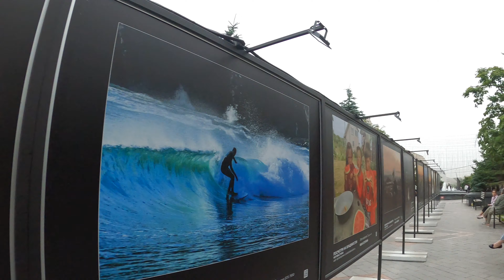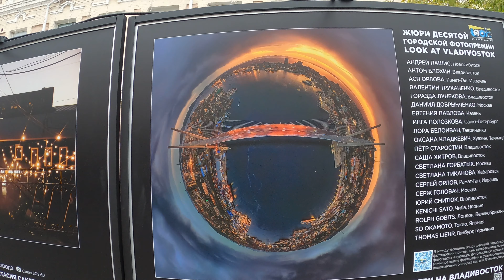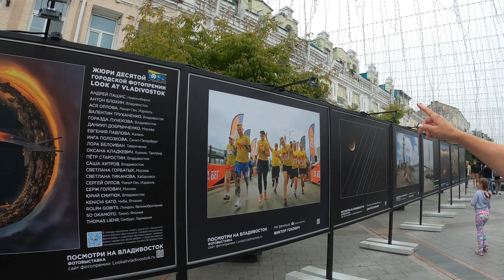Красивая вечерняя прогулка по Владивостоку. Очарование и разочарование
Владивосток. Центр города. Спортивная набережная. Парк Карусель. Арбат (ул.Фокина)
Что нам нравится и что огорчает во время подобных прогулок по городу.

Наша группа в Телеграм для жителей Калининграда, желающих приобрести японские глазные капли или витамины

Будем благодарны за любой взнос на развитие канала:
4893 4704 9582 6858 Александр Иванович Д. (карта ВТБ)